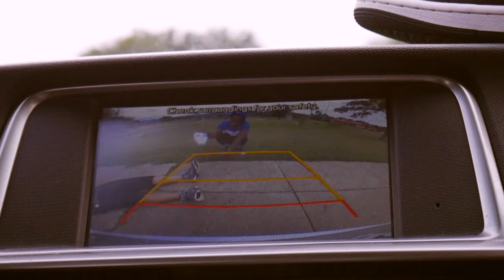Tre Deuce - Baseball (Official Music Video) shot by @ctbgfx prod. By cwalka